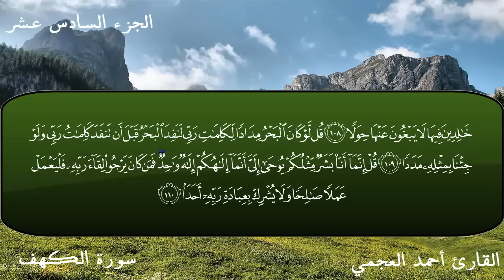سورة الكهف كاملة Surat Al Kahf Ahmad al-'Ajmi